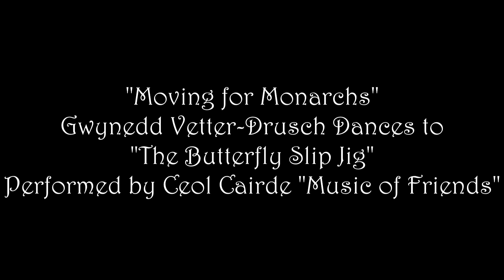Eschweiller Building 3